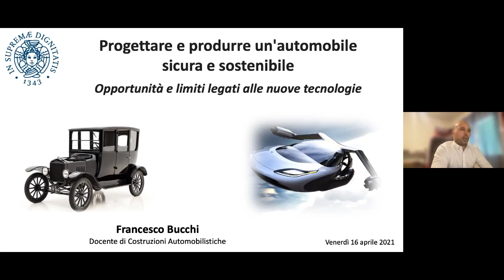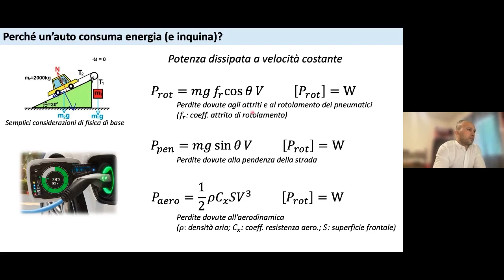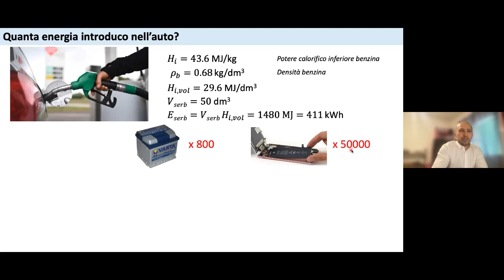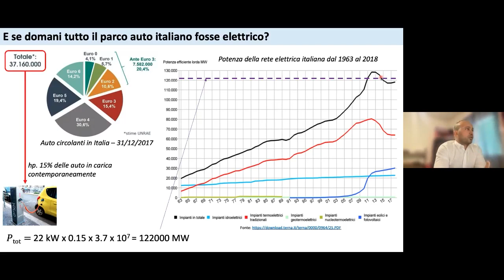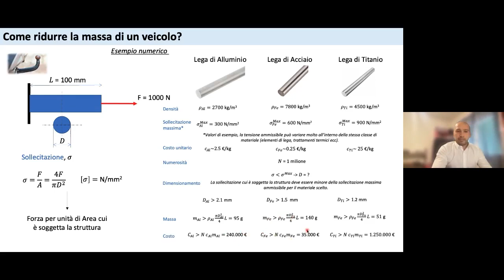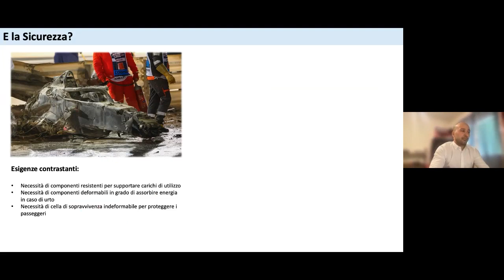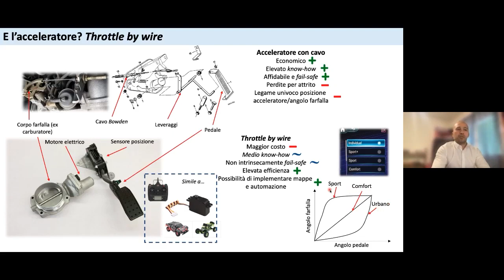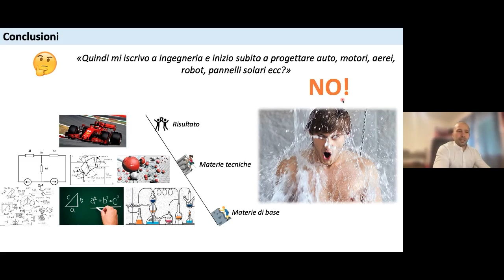Progettare e produrre un'automobile sicura e sostenibile - Prof. Bucchi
Progettare e produrre un'automobile sicura e sostenibile: opportunità e limiti legati alle nuove tecnologie metodologie di progettazione e di produzione - Prof. Bucchi

La progettazione di un'automobile, come di molti altri sistemi meccanici ad alto contenuto elettronico, è soggetta a continui aggiornamenti legati all'evoluzione tecnica: si pensi ai sempre più efficienti sistemi di calcolo e simulazione o alla continua evoluzione dei sistemi di accumulo di energia (batterie). Anche la produzione sta subendo radicali cambiamenti, grazie all'avvento di nuovi metodi (ad es. Industria 4.0) e nuove tecnologie (ad es. stampa 3D). Nel seminario vedremo come l'ingegnere moderno debba essere in grado di reinventarsi diverse volte nel corso della propria carriera e imparare a distinguere quali siano le strade più promettenti e quali possano invece rivelarsi fuochi di paglia: ciò è possibile solo grazie a solide fondamenta scientifiche e a una preparazione tecnica approfondita e multidisciplinare.